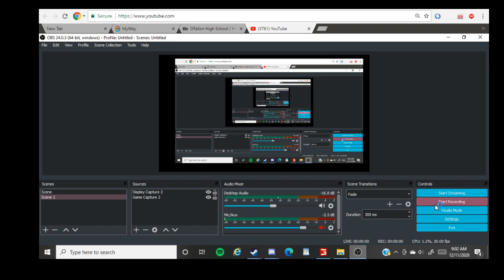ESPIODE 2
this is flint hills rp for my single player  hope you enjoy it